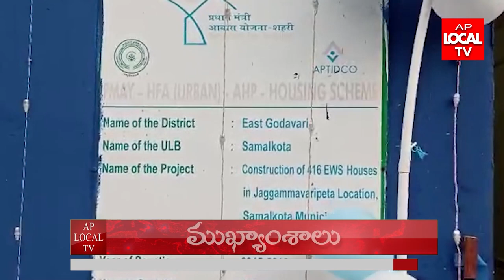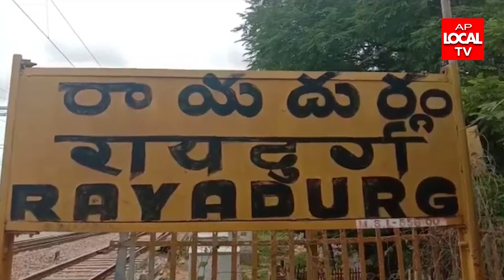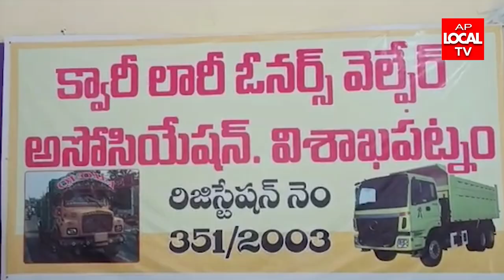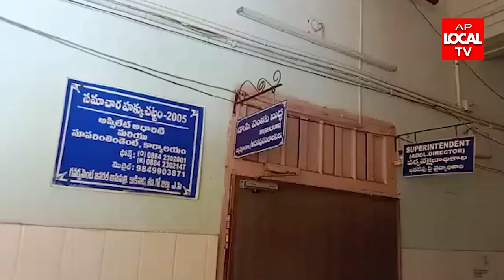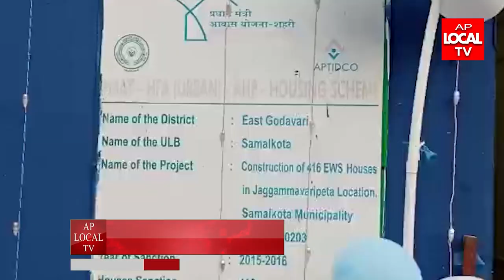01-07-2022 AP LOCAL TV NEWS BULLETIN